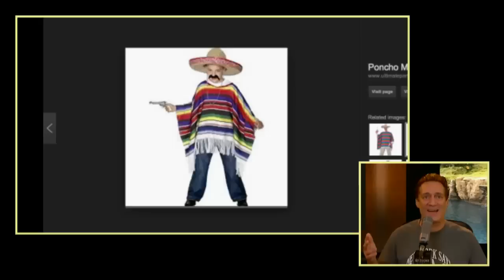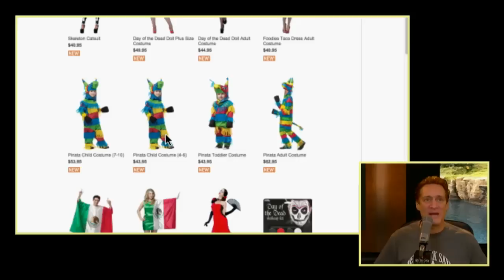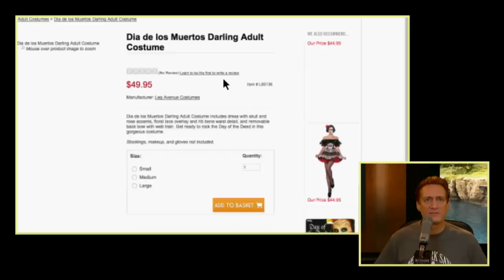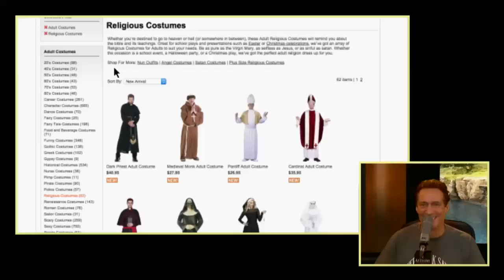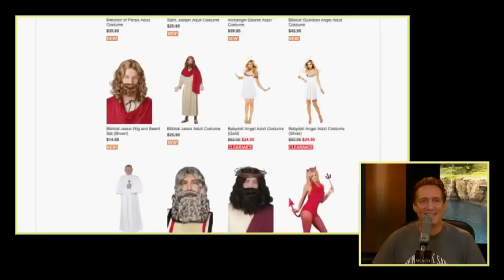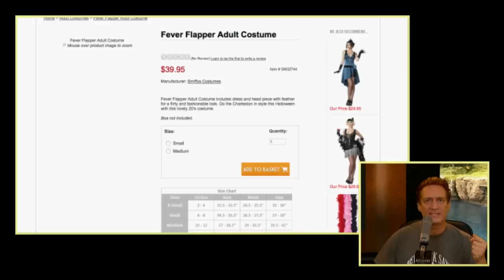Sexy Mexican Halloween Costumes